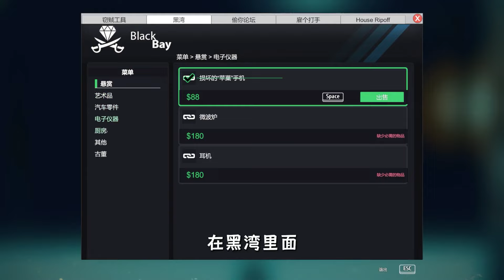小偷模拟器03：来到104号房借东西，没想到惊醒了“睡美人”！